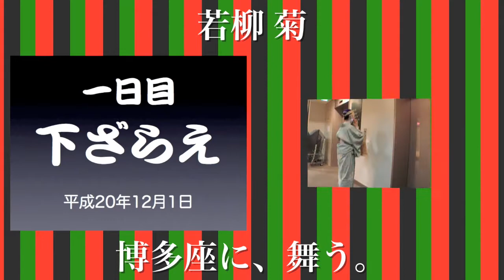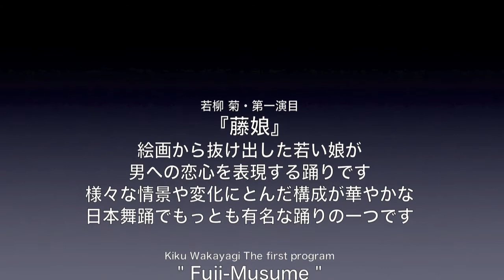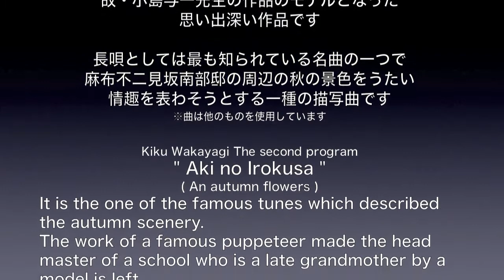A Japanese dance performance Coherence coverage：若柳菊、博多座に舞う：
！For the objection from a copyright maintainer, cannot see and hear it now in world dozens of countries.
Uploaded a remake version,Because I am substantial still more, please watch contents.
!! Copy this title, and search it ▶ Beautiful Japanese Dance：Remake Ver.
！版権保有者からの異議のため、世界数十カ国で視聴できません。別途、リメイク版をアップロードしました。内容も一層充実していますのでぜひそちらをご覧ください。
!! このタイトルをコピーして検索してください ▶ Beautiful Japanese Dance：Remake Ver.